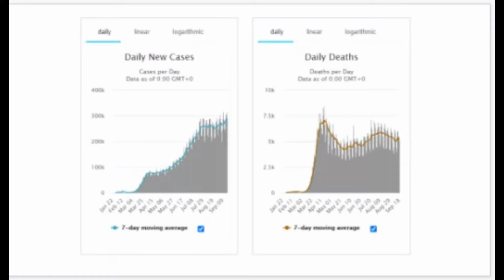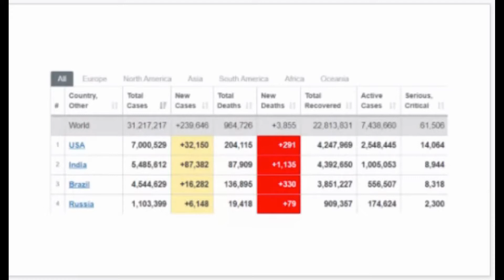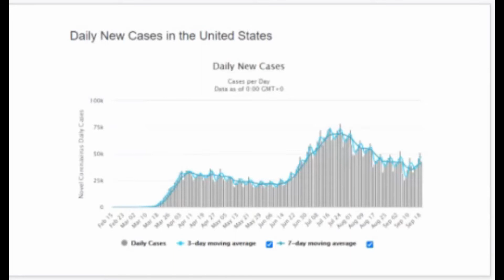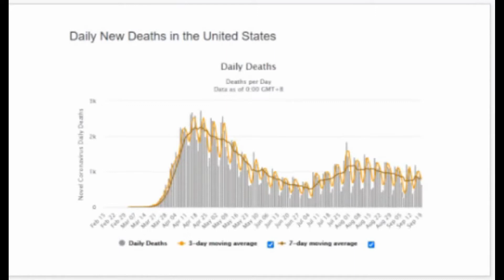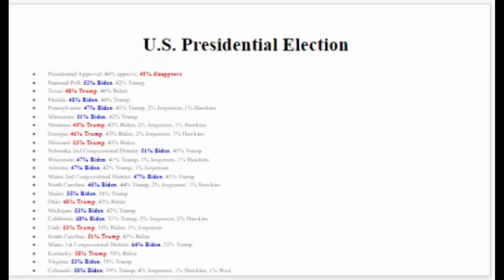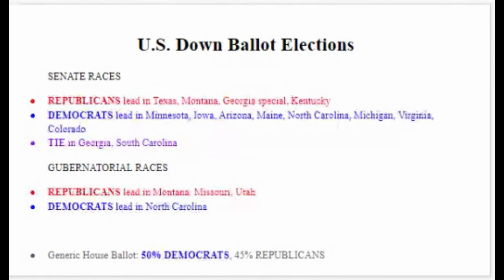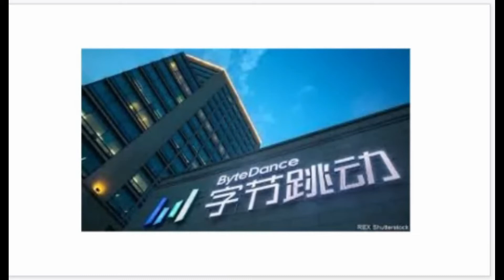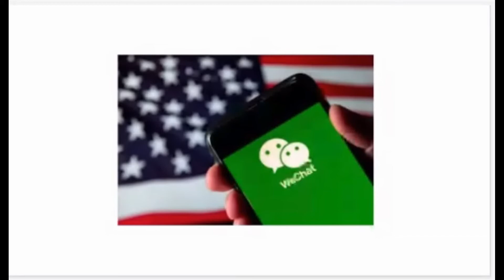Episode 12: Weekly Roundup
We discuss the new Oracle-TikTok deal and the United States' unilateral imposition of maximum pressure sanctions on Iran.